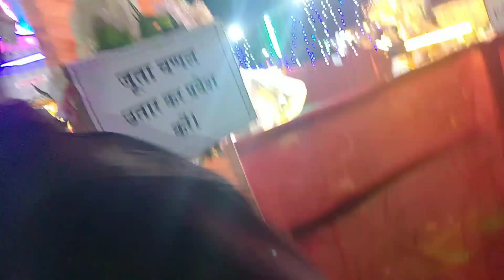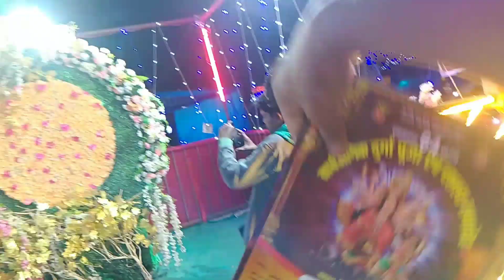Kedarnath dham durga pandal 😁 Dharamjaygarh Bally vlog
Kedarnath Dham   durgq pandal  Dharamjaygarh  bally vlog

 abbot this video

 guys is video batay hu  durga pandal kedarnath

copyright disclaiimer under  section 107  of the  copyright act 1976  allowance is  made  for fair  use  for  purposes such  as   criticism commentnews reporting teaching  scholarship  researchFair use is  ause  permitted by  copyright statute  that  might  otherwise be  infringing  non  porfit   educatonal  or preonal  use  tips  the  balance  in